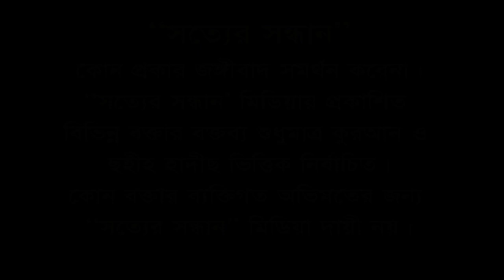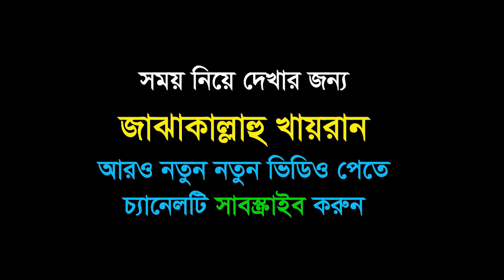জাহান্নামে নয় জান্নাতে যাবে I Abdur Razzak Bin Yousuf I আব্দুর রাজ্জাক বিন ইউসুফ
* musleh uddin
* মুসলেহ উদ্দীন
* ahmadullah trishali
* imam hossain
* ইমাম হোসাইন
* kazi ibrahim
* কাজী ইবরাহিম
* kabirul islam
* কাবীরুল ইসলাম
* sakhawat hossain
* সাখাওয়াত হোসাইন